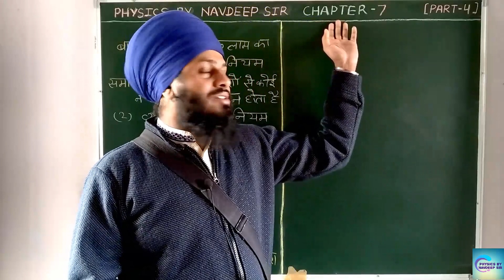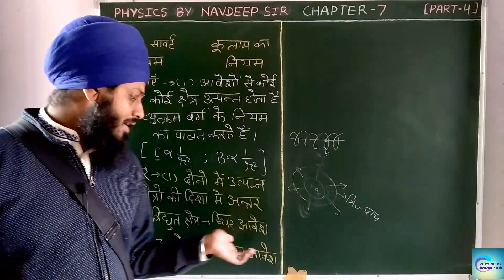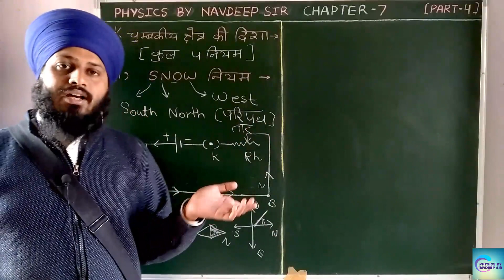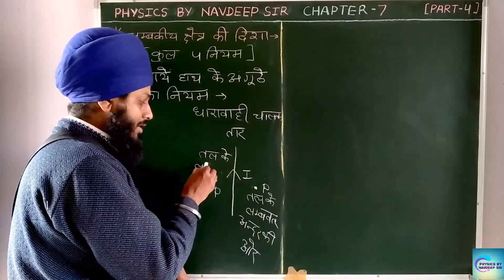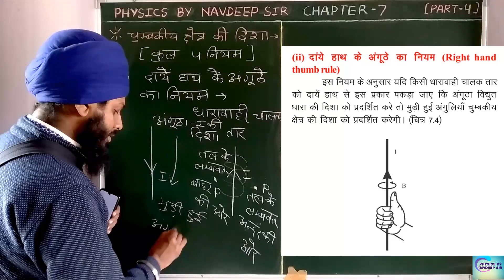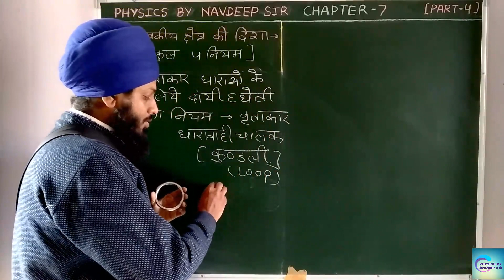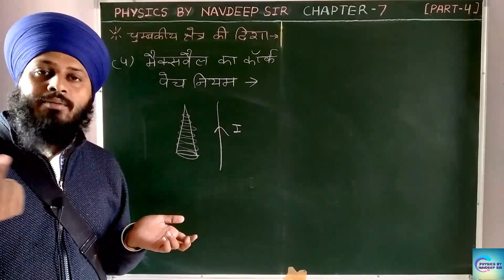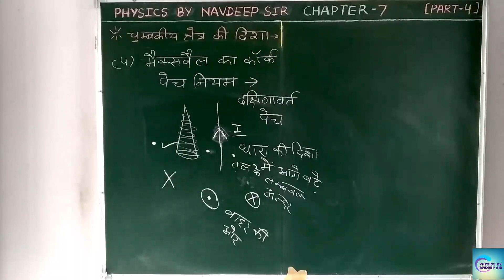RBSE 12th PHYSICS CHAPTER 7 PART 4 HINDI MEDIUM ( विद्युत धारा का चुम्बकीय प्रभाव)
इस वीडियो में हम राजस्थान बोर्ड के 12th क्लास के PHYSICS के CHAPTER 7 विद्युत धारा का चुम्बकीय प्रभाव (MAGNETIC EFFECT OF ELECTRIC CURRENT) के टॉपिक discuss करेंगे -

TOPICS - 4. चुम्बकीय क्षेत्र की दिशा से संबंधित नियम
             Snow नियम , दायें हाथ का अंगूठा नियम , दांयी हथेली का नियम , मैक्सवैल का कॉर्क स्क्रू नियम